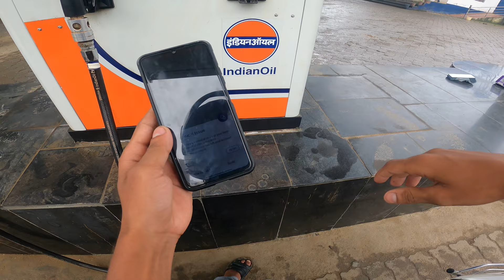In-Depth Raw Exhaust Ride Of Honda Dio 2nd Gen 😍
This is a short video Rush Riding video with Raw Exhaust Note of Honda dio 2nd Gen, Hope this video is enjoyable for you.

      RIDE Safe with complete gears 🙏